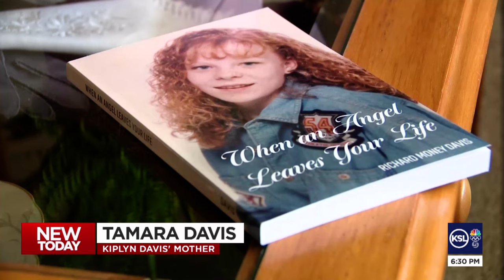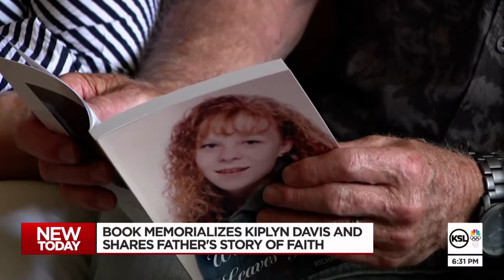Father of Spanish Fork girl who disappeared in 1995 releases new book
The father of a Spanish Fork teen who disappeared and was killed in 1995 released a book he wrote on the pain of losing her, and how it brought him back to faith.